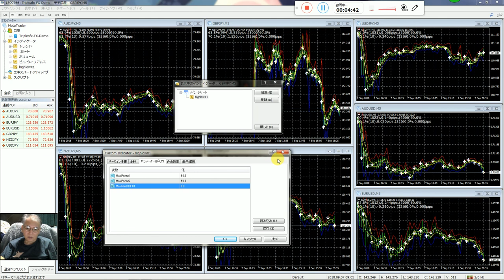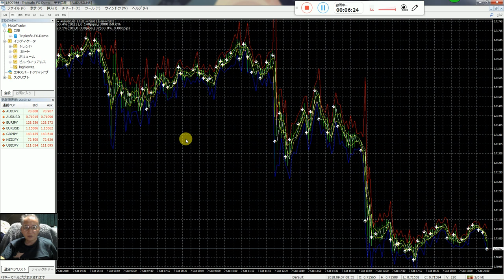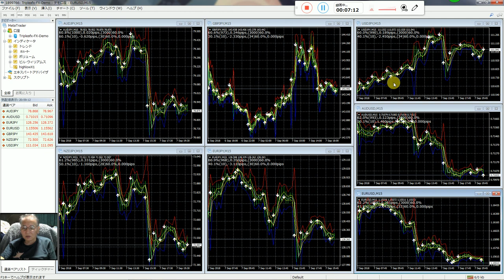30秒バイナリーオプションインジケータの新バージョン